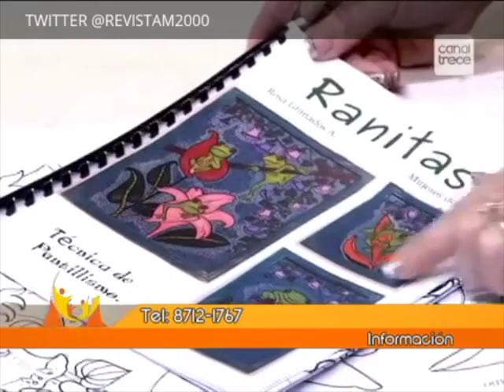COMO HACER RANITAS TICAS EN PUNTILLISMO PARTE 01